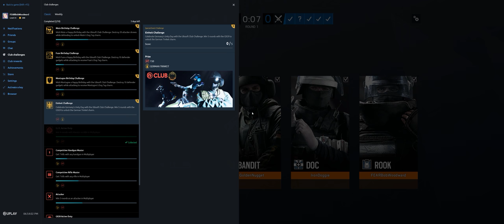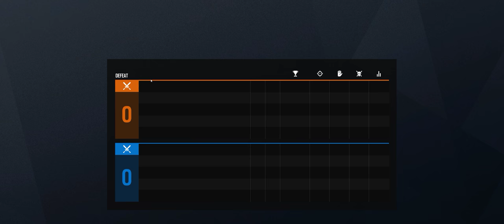Rainbow Six Siege + Part 2866 + Favela TDM Secure + Grim Sky pcgaming crew